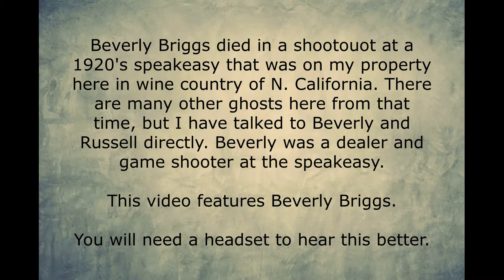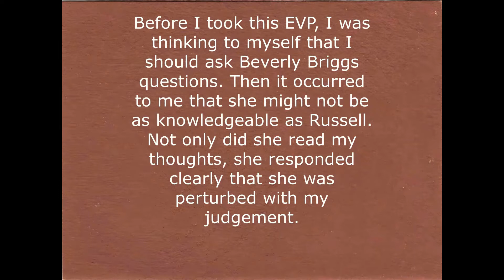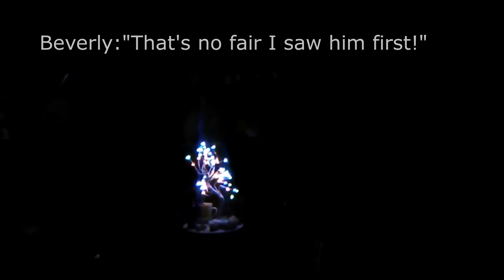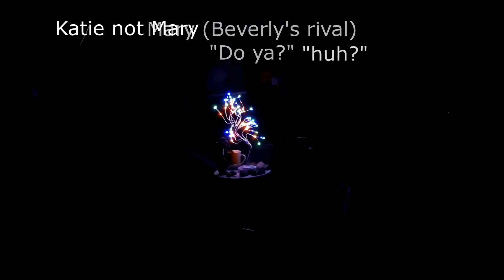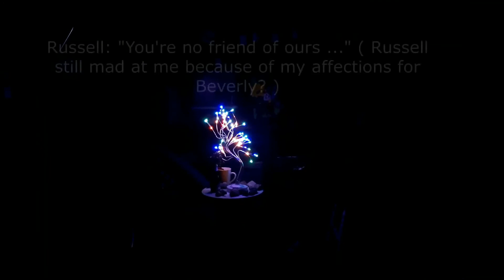"Why Do You Kiss Me?" Voice of Ghost Beverly Briggs1920-1933 Haunted Prohibition Era Speakeasy 178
Ghostgirl Beverly Briggs tells her story about how she felt trapped and isolated when she was growing up.

It's the 1920's and prohibition was in high swing. There was the bar, the game room, and a exquisite classic style house. All this was on my property here in the N. California wine region. It was demolished in 1949, 12 years before my present house was built. My garage was constructed exactly where the speakeasay game room used to be back then. It is very haunted, and I have recorded most of these EVPs in the garage. Why is it so haunted?